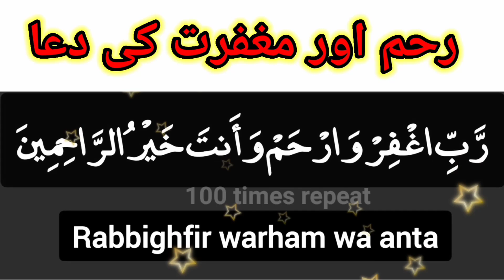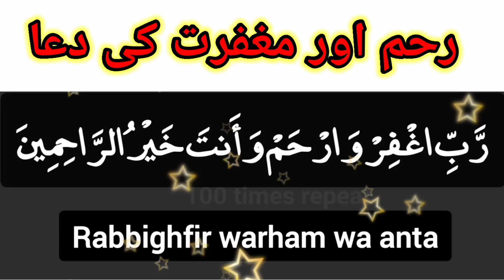Powerful wazifa Rabbighfir warham wa anta khairur rahemeem 100 times | Subha e nasar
wazifa rabbighfir warham
100 times rabbighfir warham wa anta
rabbighfir warham wa anta ki fazilat
rabbighfir warham translation